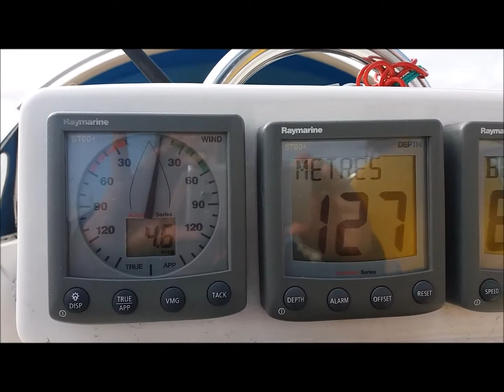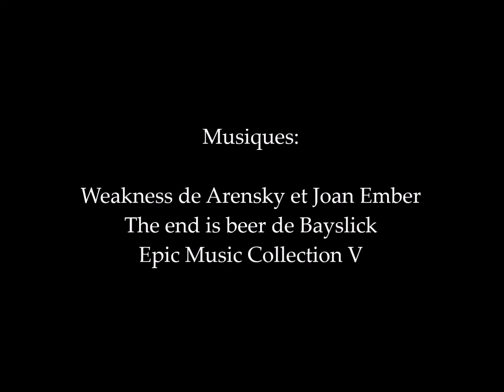12ème escale Sines et Sagres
Nous continuons notre périple en longeant les côtes du Portugal.

Bonjour à tous et bienvenue, nous sommes "Les Cagouilles Du Large".
Nous sommes une famille de 4 personnes:
          Fred; Sandra; Valentin et Maurine.
Nous embarquons sur notre voilier, un Sun Fizz de chez Jeanneau nommé "Mister Fizz" en compagnie de Heïdi notre chienne berger blanc suisse, et de Fifi notre chatte.
Nous allons vous faire découvrir les lieux où nous débarquerons durant notre voyage autour du monde ainsi que notre mode de vie à bord.
Nous suivrons les alizées par l'Espagne, le Portugal, les Îles Canaries.